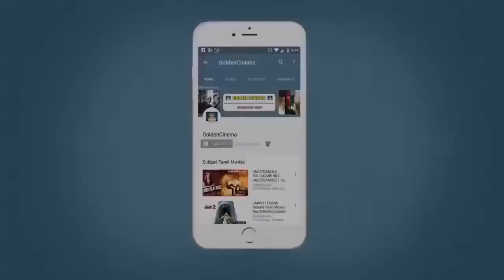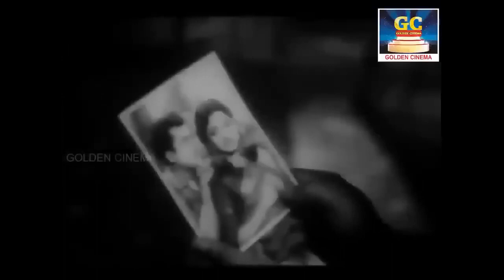உறவை வெறுத்து வேதனையில் கேட்கும் மரண சோக பாடல்கள் | Marana Soga Padalgal | Tamil Old Sad Songs | HD.